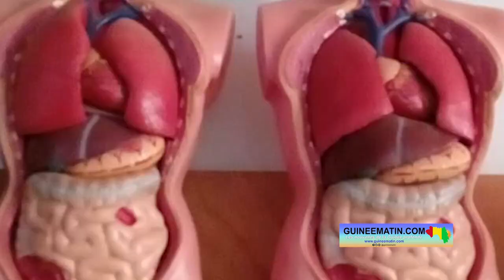100% d’admis à l'institut de formation de Télimélé: le fondateur, Elhadj Amadou Yombo Diallo exulte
📺 Actualité du 29 juillet 2024
🎥 intégral